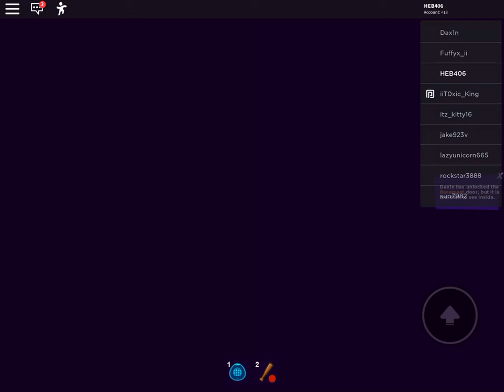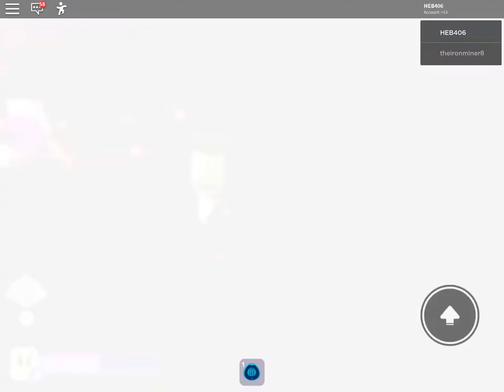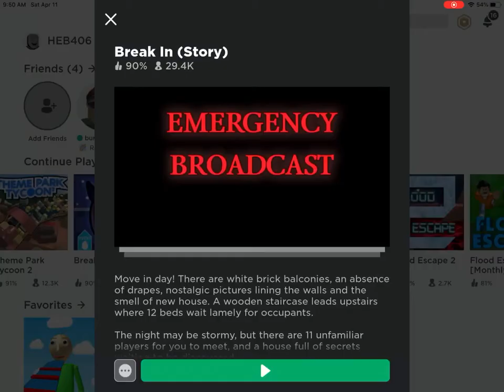Break In (Story) Roblox Video